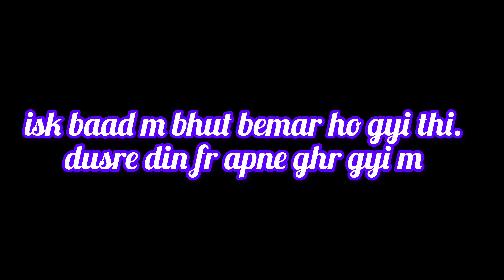Bad experience in Shikara Dal lake | Finally kashmir ko bye bol diya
This is the last episode of kashmir series. In this vlog, we visit one of the famous lake of jammu and kashmir name dal lake. Hope u like the vlog.